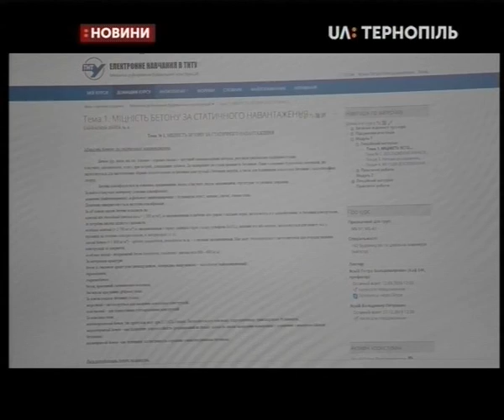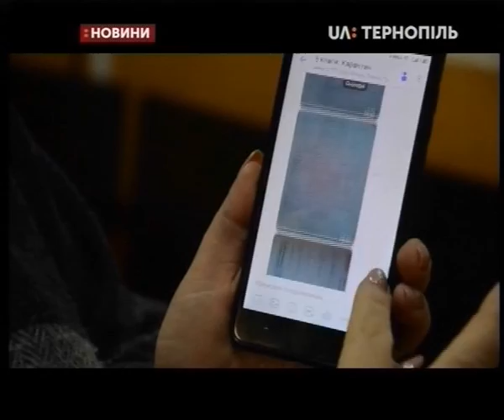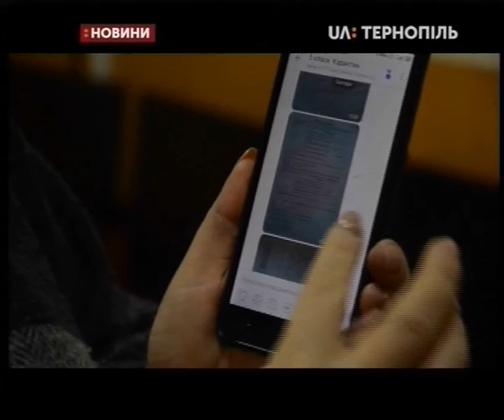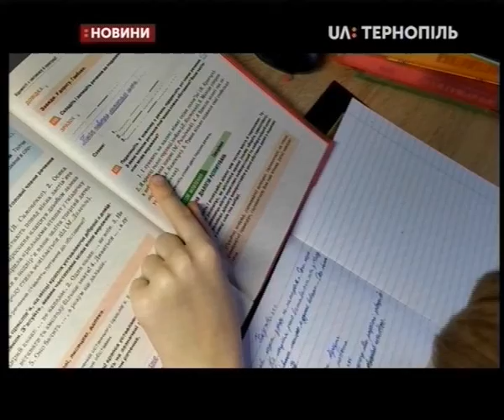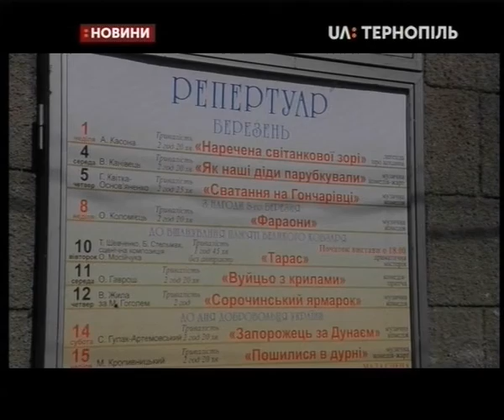12.03.2020. Новини. 20:30